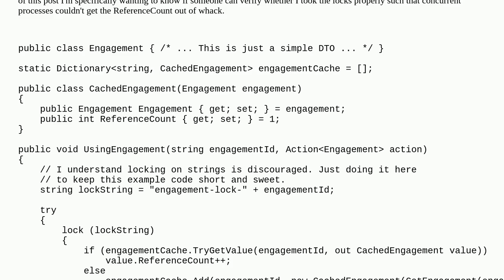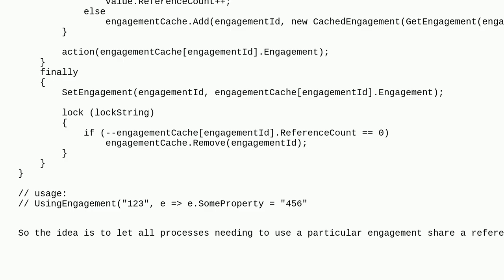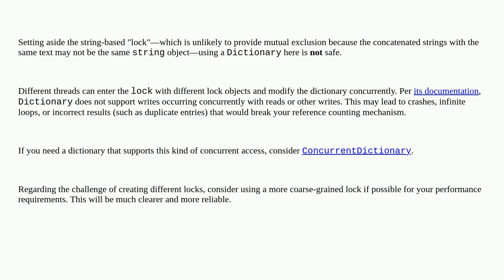Codereview: Did I write the locks properly to prevent concurrency issues?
Did I write the locks properly to prevent concurrency issues?

A special thanks goes out to the awesome community

  concurrency c# locking